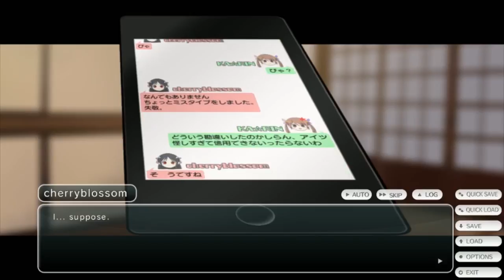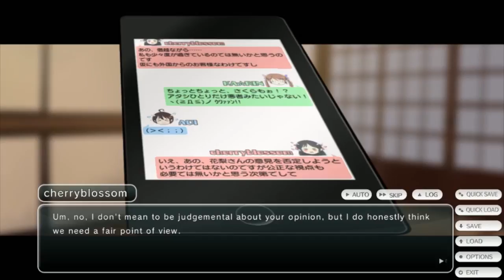D&C Dating: ''Shrine Water!'' Tokyo School Life [p.4]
I have a friend and that is you :3